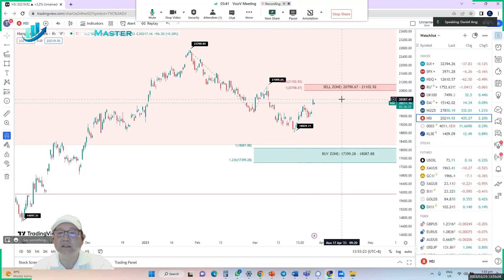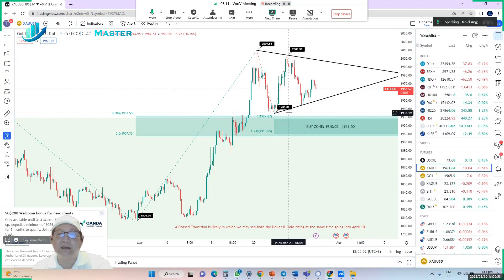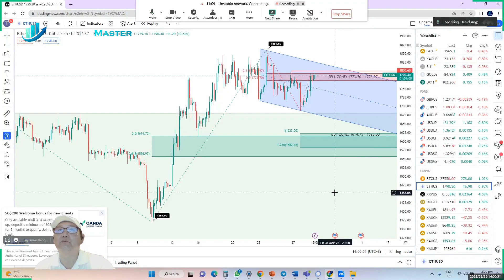TMA - Daily Financial Market Update (29 Mar 2023, 13:50 SGT)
U.S. equity markets ended lower overnight as investors weighed comments from a top U.S. regulator on struggling banks and sold shares of technology-related names after their recent strong run.
Michael Barr, the Federal Reserve's top banking regulator, told a Senate panel that Silicon Valley Bank did a "terrible" job of managing risk before its collapse.

The Dow Jones Industrial Average fell 73.69 points, or 0.23%, to 32,358.39, the S&P 500 lost 15.26 points, or 0.38%, to 3,962.27 and the Nasdaq Composite dropped 92.66 points, or 0.79%, to 11,676.18.

On the economic front, U.S. consumer confidence unexpectedly increased in March as Americans were becoming anxious about the labor market, according to a survey released last night. Also, the U.S. trade deficit in goods widened modestly in February as exports fell, potentially creating a drag on first-quarter economic growth.

The U.S. Dollar fell for a second straight day as easing worries about the banking system revived appetite for riskier currencies. The Dollar Index fell 0.311%, with the euro up 0.42% to 1.0841.

USD/JPY fell 0.57% at 130.79, while GBP/USD was last trading at 1.2334, up 0.41% in New York trading. USD/CAD fell 0.40% at 1.3600.
Crude oil prices rose modestly, extending sharp gains from the previous session due to supply disruption risks from Iraqi Kurdistan. Crude prices rose more than $3 a barrel on Monday on supply concerns after export halts from Iraq's Kurdistan region.

WTI crude futures settled higher by 0.5% at $73.20 per barrel and Brent ended at $78.65, up 0.7% on the day.

Gold prices too rose after two sessions of declines with support from a weaker Dollar even as bond yields rose, and bank sector fears appeared to recede. Spot gold added 0.8% to $1,972.99/oz.

In cryptocurrencies, most tokens were higher with Bitcoin gaining 1.07% to $27,329.29 whereas Ether (ETH) gaining a chunky 3.92% to settled at $1,774.61 even as the CFTC charging Binance, the world largest exchange, and its founder CZ for operating an “illegal” exchange.